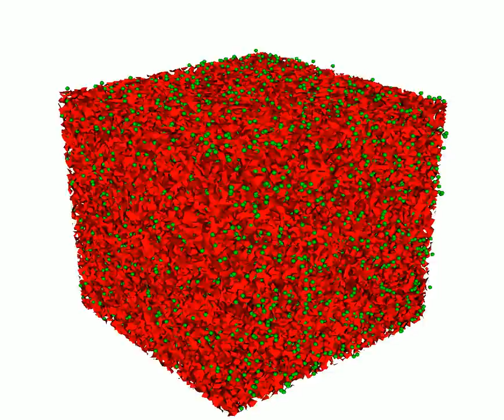Fluid simulation of phase-separation arrested by particles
When two immiscible fluids such as oil and water are mixed and then left to rest, they tend to phase separate. This means that after a certain amount of time all the oil will accumulate in one region, and all the water will accumulate in another region. The interface between the two regions will be flat.

However, if particles are added to the system, and if these particles have amphiphilic properties (i.e. they adhere to the interface), the demixing process is completely stopped, as seen in this movie. This movie shows a dynamic simulation result with FIPI, a new numerical method developed at Queen Mary University of London.

This phenomenon can be exploited to make materials where the microstructure and porosity can be finely controlled. Applications range from health-care products to the manufacturing of energy storage devices.